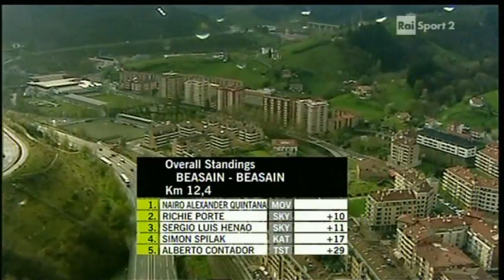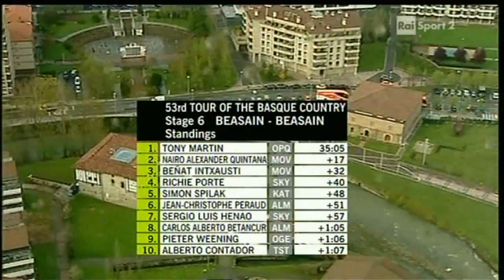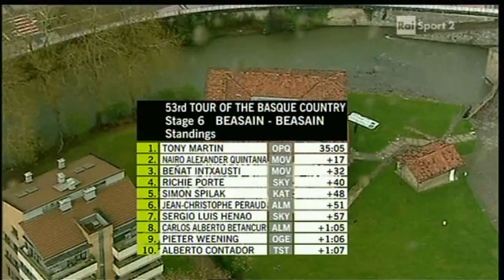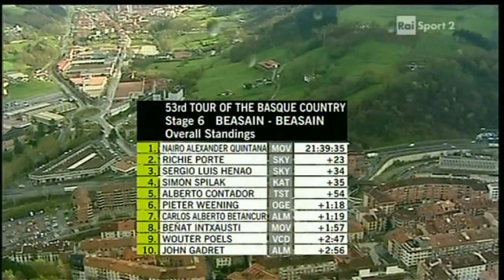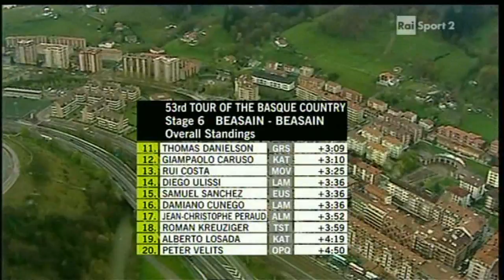Giro dei Paesi Baschi - Stage 6 TTT - 2013 - Ultimi Km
06/04/2013
Vuelta al País Vasco
UCI 2.WT, Tappa 6, 24 km, Beasain -- Beasain I.T.T.
1. MARTIN Tony (GER -- Omega Pharma -- Quick Step) 0:35'05 (41,045 km/h) 2. QUINTANA ROJAS Nairo Alexander (COL -- Movistar Team) +17″ 3. INTXAUSTI ELORRIAGA Benat (ESP -- Movistar Team) +32″
4. PORTE Richie (AUS -- Sky Procycling) +40″
5. SPILAK Simon (SLO -- Katusha) +48″
6. PERAUD Jean-Cristophe (FRA -- Ag2r La Mondiale) +51″
7. HENAO MONTOYA Sergio Luis (COL -- Sky Procycling) +57″
8. BETANCOURT GOMEZ Carlos Alberto (COL -- Ag2r La Mondiale) +1'05″ 9. WEENING Pieter (NED -- Orica GreenEdge) +1'06″
10. CONTADOR VELASCO Alberto (ESP -- Team Saxo -- Tinkoff) +1'07″ 11. TALANSKY Andrew (USA -- Garmin -- Sharp) +1'08″
12. FARIA DA COSTA Rui Alberto (POR -- Movistar Team) +1'22″
13. MONFORT Maxime (BEL -- Radioshack Leopard) +1'28″
14. VELITS Peter (SVK -- Omega Pharma -- Quick Step) +1'30″
15. CASTROVIEJO NICOLAS Jonathan (ESP -- Movistar Team) +1'36″ 16. KANGERT Tanel (EST -- Astana) +1'39″
17. HERRADA LÓPEZ José (ESP -- Movistar Team) +1'39″
18. LOSADA ALGUACIL Alberto (ESP -- Katusha) +1'40″
19. DANIELSON Thomas (USA -- Garmin -- Sharp) +1'45″
20. POELS Wouter (NED -- Vacansoleil -- DCM Pro Cycling Team) +1'47″

Leader:
QUINTANA ROJAS Nairo Alexander.